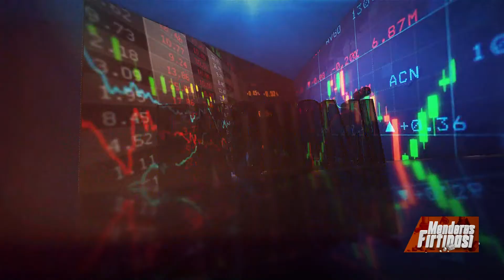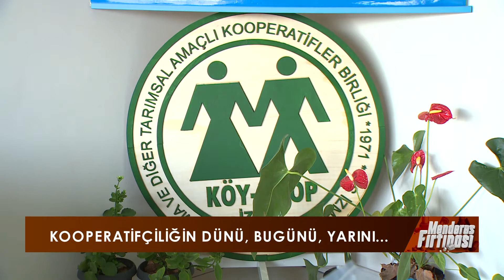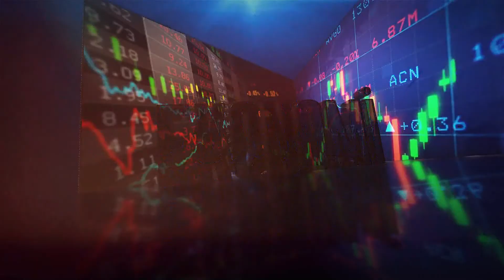MENDERES FIRTINASI | NEPTÜN SOYER ÖZEL